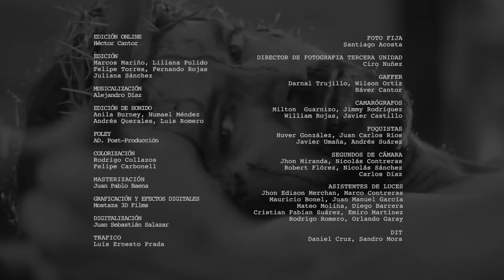"Maria Magdalena" odcinek 15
Gdy pogarda Żydów dla Rzymian rośnie, król Herod próbuje zawrzeć układ ze swoim nowym więźniem. Jezus przynosi spokój po burzy.